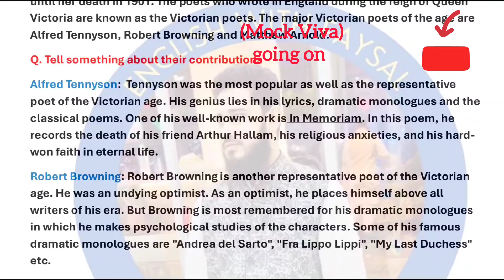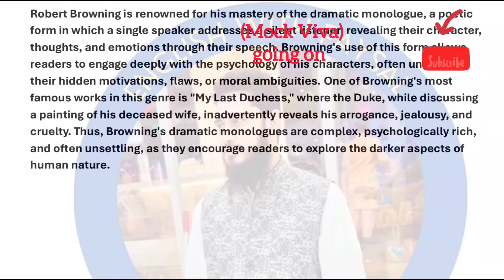#18 th ntrca English viva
আসসালামু ওয়ালাইকুম,

১৮তম (মৌখিক) পরীক্ষার প্রস্তুতি নিয়ে ভাবছেন❓

Ntrca Viva( English) Exam এ ভালো করার জন্য  Mock Viva এর কোন বিকল্প নেই। সেই জন্য ntrca Viva(English)  paid  exam course চলমান রয়েছে।
Mock Viva এর  জন্য  Topics সিলেক্ট করে দেওয়া হবে, সেগুলোর Hand Note  থাকবে(প্রয়োজনীয় অংশগুলোর) এবং সাথে থাকবে আপনাদের বিভিন্ন প্রশ্নের on-line service.   তারপর  Mock Viva নেওয়া হবে । কমপক্ষে ১০ টা Mock Viva নেয়া হবে। সময় পেলে আরও বেশি নেওয়া  যাবে।
ধন্যবাদ।
English with Faysal,
17 th ntrca lecturer( English),
Haziganj Degree College
& assistant teacher (75 marks) qualified
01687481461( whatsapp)